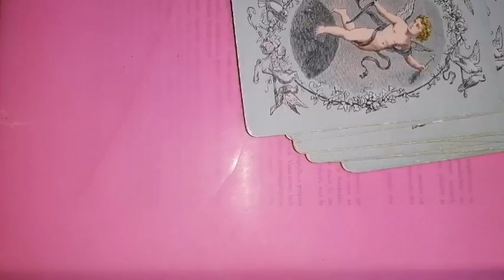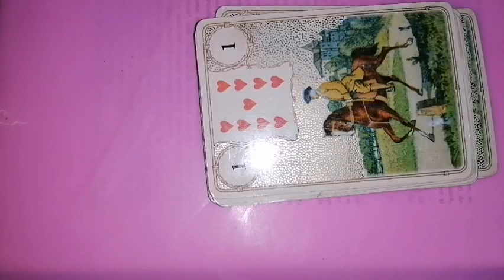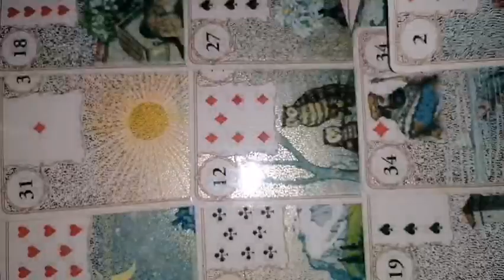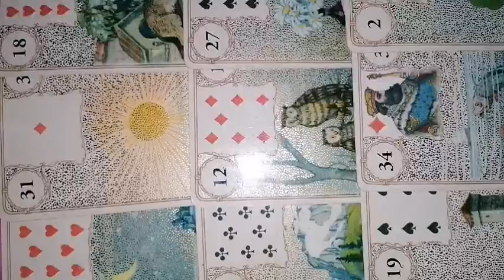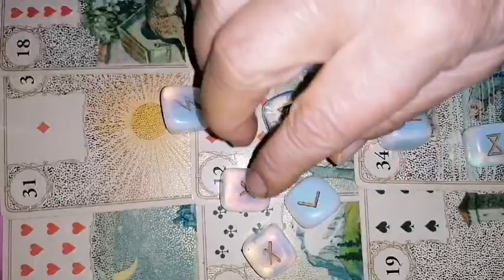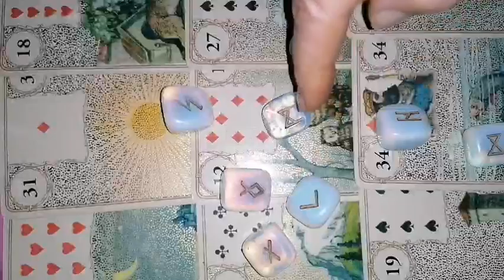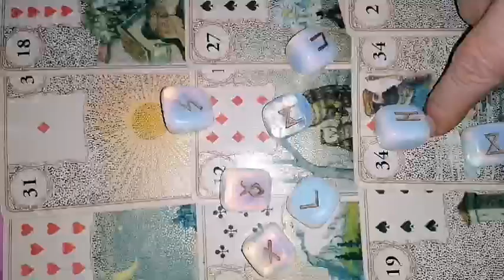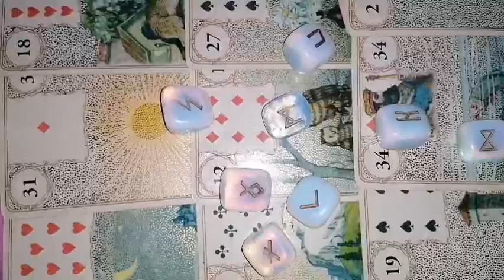FECIOARA tarot, RUNE noiembrie 2023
Sfatul oracolului Lenormand